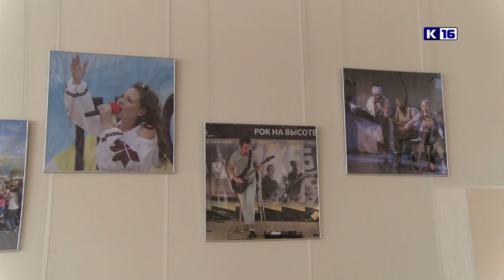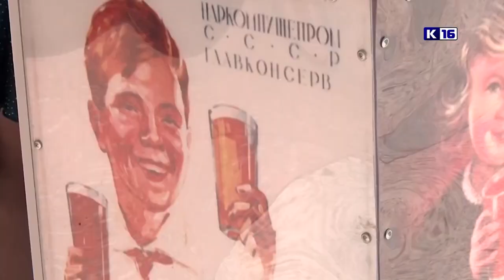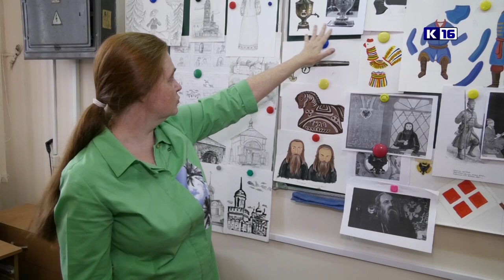Новости Сарова 13.06.2023